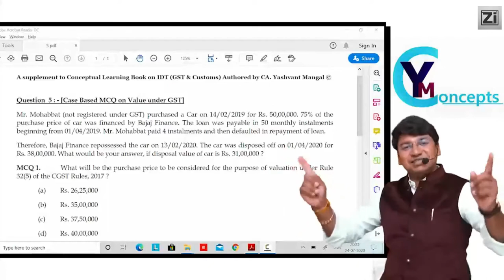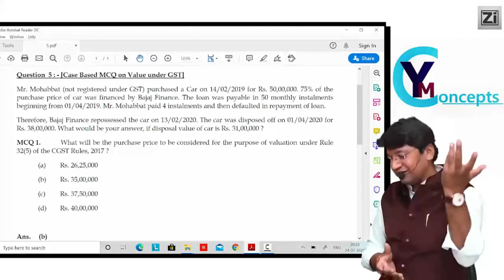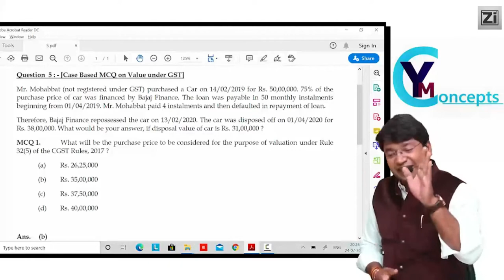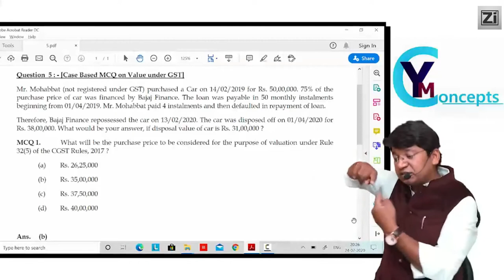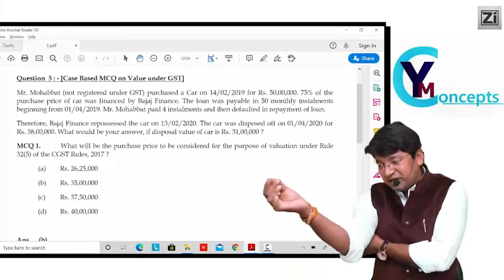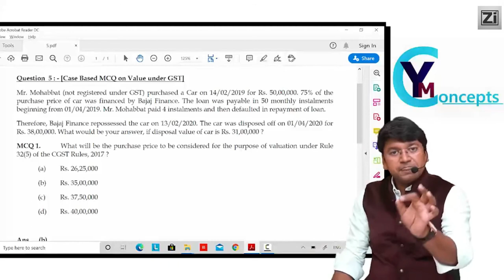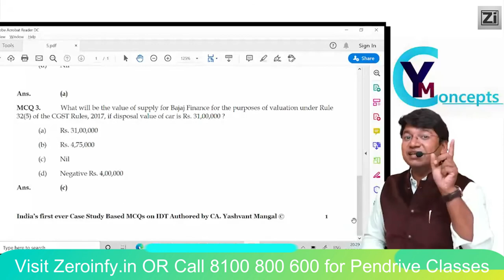CA Final IDT Case Study Based MCQs | GST | MCQ - 5 | By CA. Yashvant Mangal